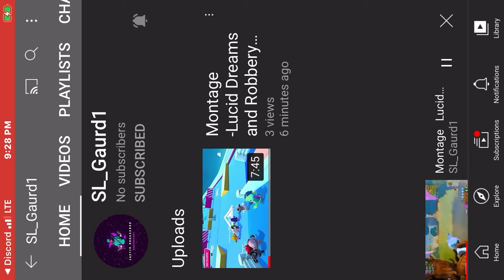Shoutout To SL_Gaurd